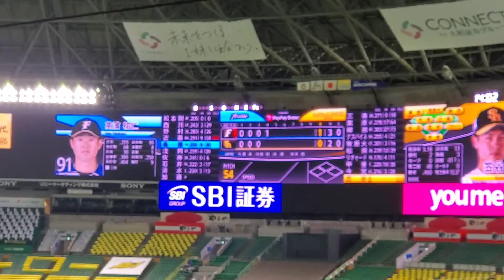20210926【現地】近藤健介、第9号ソロホームラン 北海道日本ﾊﾑﾌｧｲﾀｰｽﾞ先制 4回表@福岡PayPayﾄﾞｰﾑ･内野1塁側